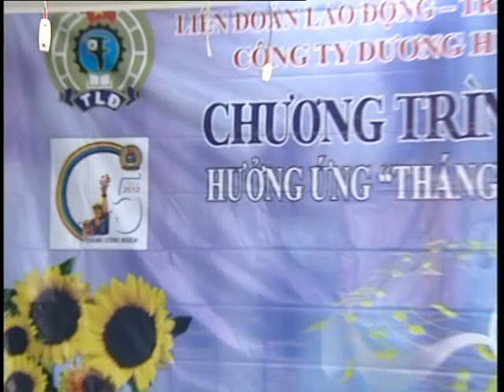60s-Phatsong 1705 sanchoi giothu9.avi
Sân Chơi giờ thứ 9 sau 8 giờ lao động mệt nhọc ! Chương trình của Liên Đoàn Lao Động quận Bình Thạnh tổ chức cho 2 công ty Dương Huỳnh và Vikotrade.

Vui, thoải mái và đồng thời giúp công nhân và người sử dụng lao động hiểu biết thêm về quyền và nghĩa vụ. Tăng cường đoàn kết và gắn bó trong công ty.